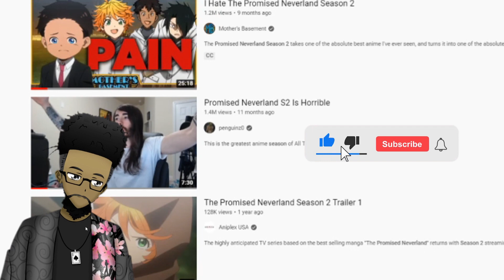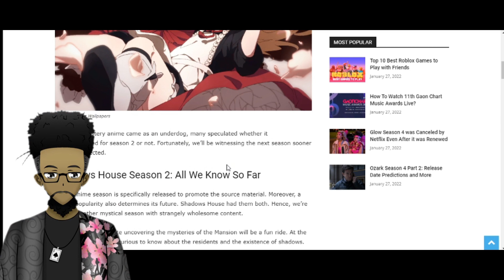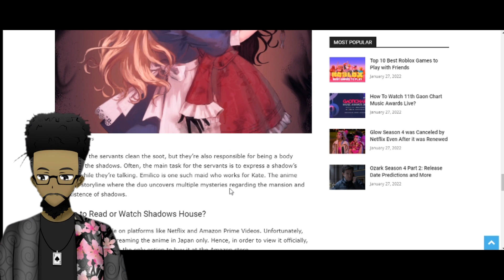Shadows House | Season 2 is going to suck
Cloverworks is up to their usual shenanigans. The first season of Shadow's house was amazing but im not so sure about the second season.